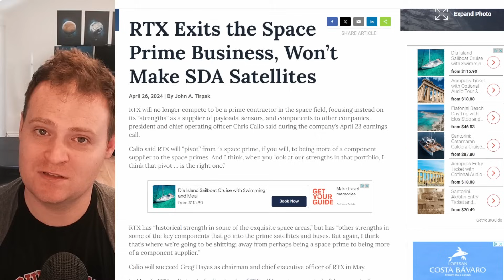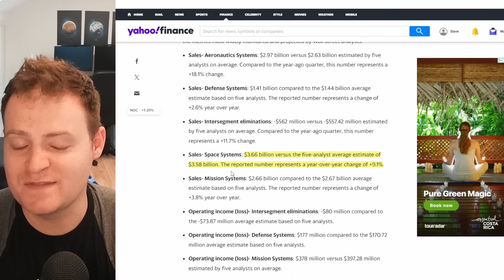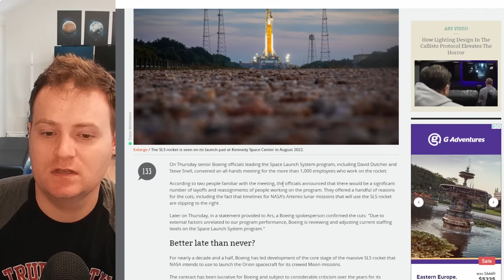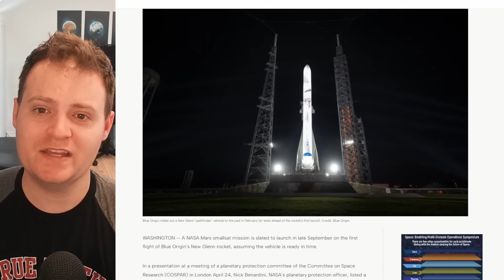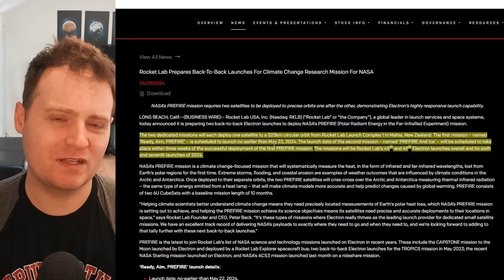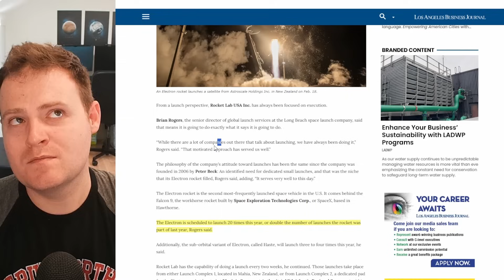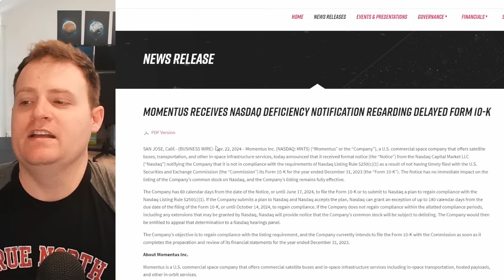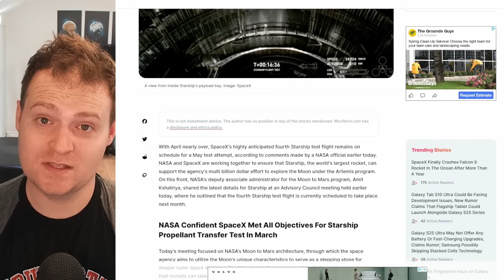Space Industry Updates: Virgin Galactic Under $1, Rocket Lab Launches, Space Prime Earnings & More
Sharing the latest updates from around the space industry for investors.